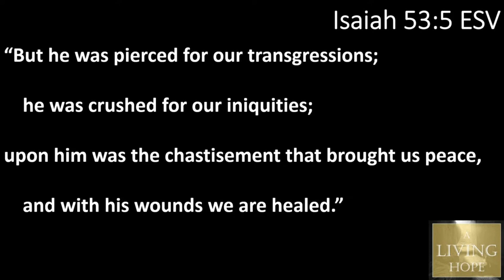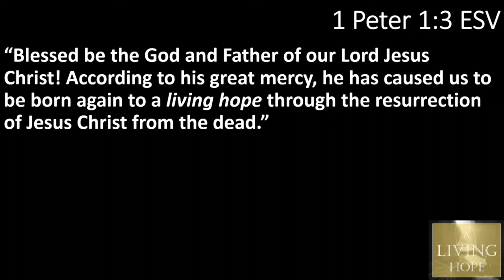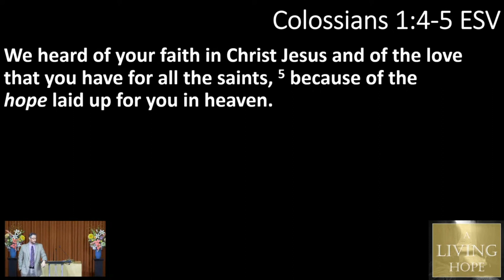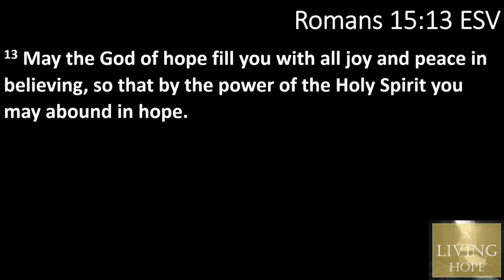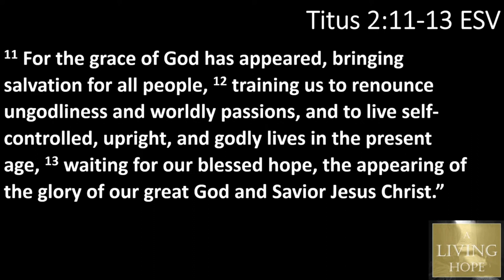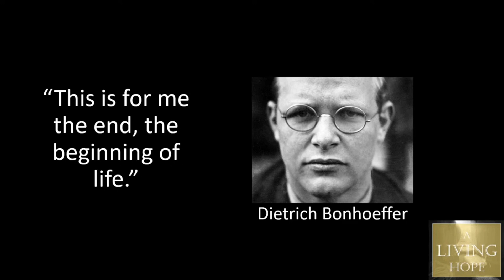A Living Hope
Nathan spoke of the living hope the Resurrection gives us. He used Dietrich Bonhoeffer's last sermon outline before his death in a Nazi concentration camp.

Check out this powerful lesson on the subject of a living hope, what it does for you, and how you maintain it.

Sunday Bible Studies @ 9:45 AM
Sunday Worship @ 10:30 AM
Wednesday Song Practice @ 6:45 PM
Wednesday Study @ 7:15 PM